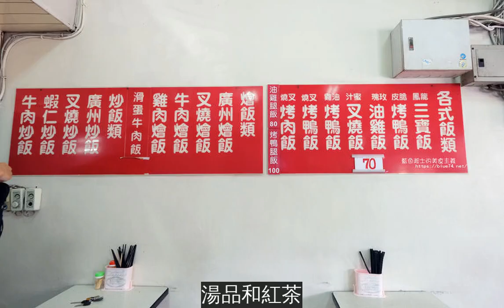台中潭子│龍鳳燒臘-潭子老店推薦，香港師傅開的燒臘店，特製辣椒醬油不要錯過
潭子推薦燒臘店，來自香港師傅的好手藝我還滿常吃燒臘便當的加上也喜歡吃，所以一吃就最少三年這次特地來到潭子吃網友推薦的龍鳳燒臘覺得價格好划算喔，因為飯量多，烤鴨腿也大支~龍鳳燒臘地址:台中市潭子區雅潭路一段50號電話:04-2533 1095營業時間:10:00~19:00
我們大約下午1點多到想說避開用餐人潮下午沒有休息真好我最喜歡這樣的店家了
飲料自取，無限喝我看外帶的人也裝一大袋
湯品也自由取用，豆腐很多不會一過用餐時間，就湯少少料撈不到的情況
雖然價格有調漲我還是覺得很便宜尤其是吃完之後，更深深有感~
湯品和紅茶
烤鴨腿飯$100配菜是冬粉、海帶跟高麗菜看網友說好像配菜不太會變不過我是覺得份量滿多的，也不錯吃就是~
看看這烤鴨腿的比例是不是很豪邁的一支而且，我吃過好幾家的烤鴨腿都會偏乾這裡的不會，還保有肉汁，皮薄脆，覺得推薦加上，我還沒開始吃，就聽到老闆跟後來的客人說鴨腿賣完了慶幸還好我吃到了
烤肉飯$70這個對我來說，會稍微偏乾一點皮不是脆的那種烤鴨腿在這一局獲勝，哈~
特製辣椒醬油怕辣的人，千萬不要輕易嘗試真的會辣~
不過我覺得辣得很過癮，嘿嘿~
三寶$100我原先怕翁先生肉會吃不過癮所以另外再切了一盤三寶綜合的油雞吃來滑嫩，點油雞腿應該也不賴開心的是，竟然有烤鴨腿耶結果，跟我點的一樣耶，哈~看網友討論，好像算幸運耶
結果翁先生那盤的飯他吃不完龍鳳燒臘他們家的飯量是真的滿多的男生一定可以吃飽另外，如果點便當，又想多吃其他種類的肉的話其實可以單點一樣肉，是20元不用像我們一樣另外切三寶
吃完快2點客人都離開了，再拍一張可以順道去良水食作茶屋喝下午茶或是水龜伯豆花來一杯喔~
有機會我會再來吃的潭子推薦美食，再插旗一家了~